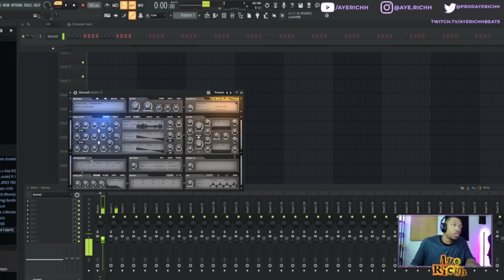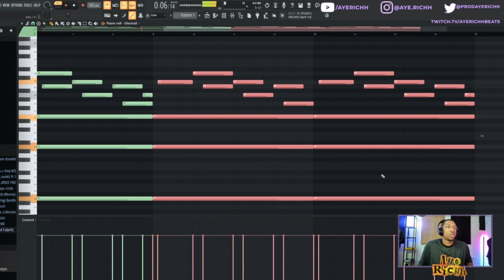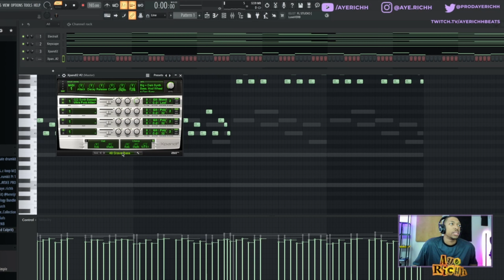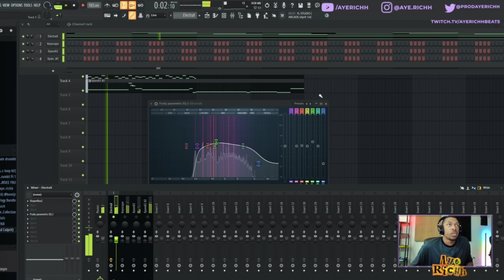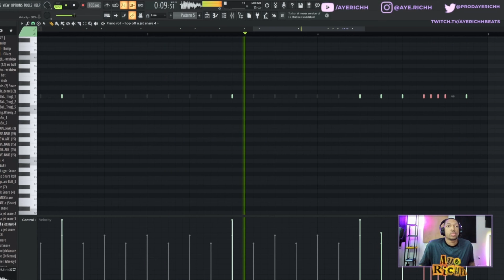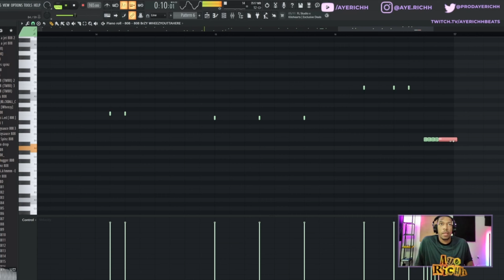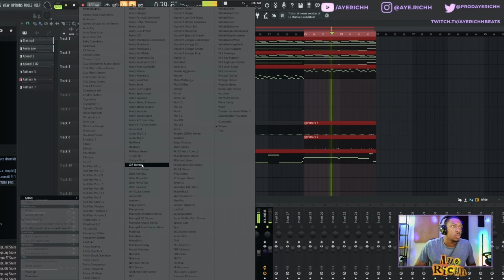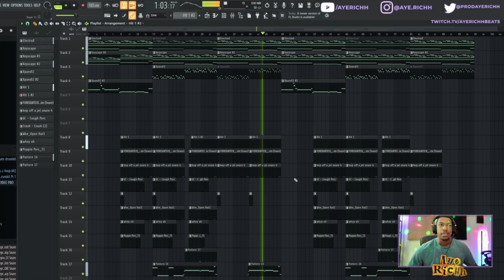How To Make HARD 4PF Beats FROM SCRATCH | FL Studio Tutorial (In-Depth)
Title: How To Make HARD 4PF Beats FROM SCRATCH | FL Studio Tutorial (In-Depth)

Description:
Hey everyone! We cookin' up a hard 4PF beat from scratch! Something you could hear Lil Baby, Noodah05, or Lil Durk slide fr. We are getting into the melody, drums, mixing and arrangement! Hope yall enjoy and learn something from this one.